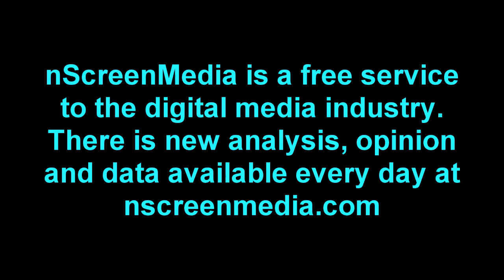nScreenNoise - COVID 19 viewing impact update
Data continues to reveal how our viewing during shelter-in-place orders is changing. Roku should see a dramatic increase in viewing. So, why isn’t it showing up in its viewing data? Netflix continues to lead, but is Disney+ catching up? And TV news is riding high, but Fox News isn’t benefiting.